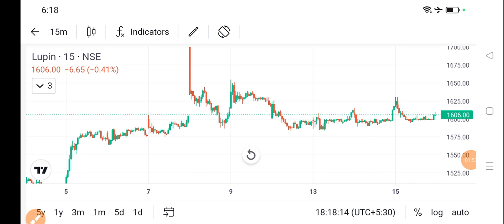lupin share news today l lupin share news l lupin share latest news today l lupin share news